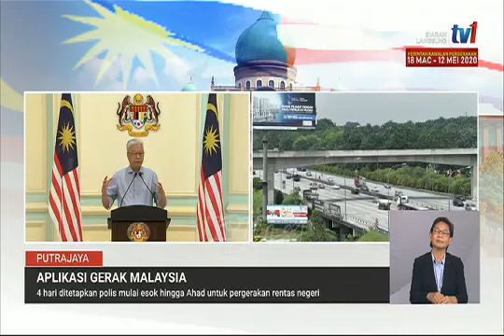Sidang Media Harian Menteri Kanan (Keselamatan) Berkenaan PKP [6 Mei 2020]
[Video Penuh] Sidang Media YB Dato' Sri Ismail Sabri, Menteri Kanan (Kluster Keselamatan), berkenaan Perintah Kawalan Pergerakan pada 6 Mei 2020.